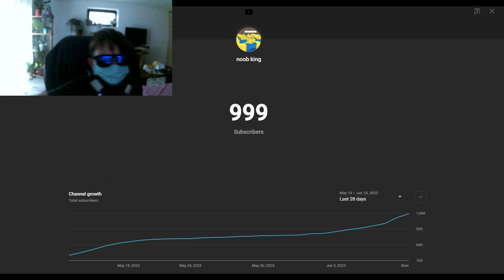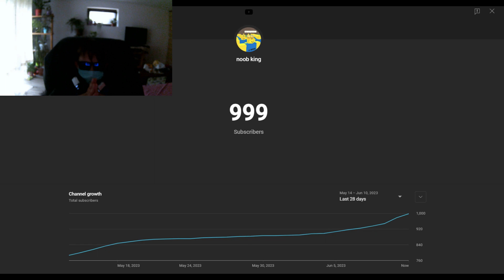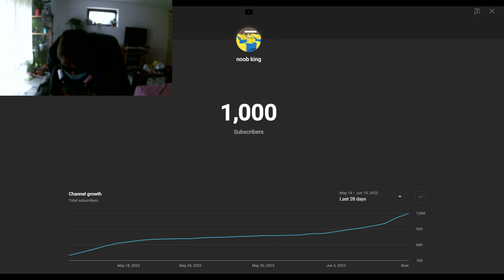WE HIT 1000 SUBS!!!!!!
YAY LETS GOO